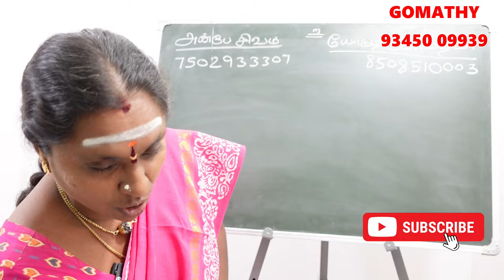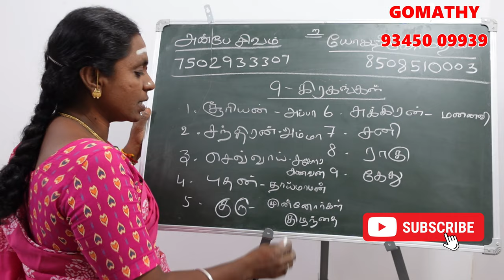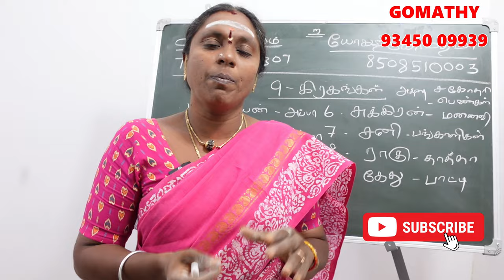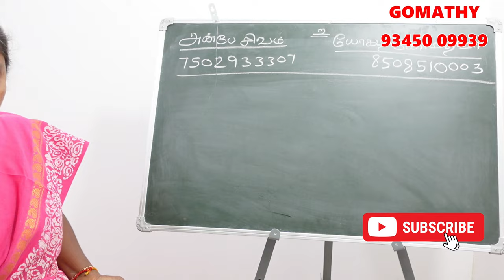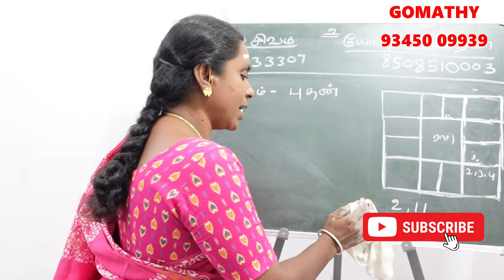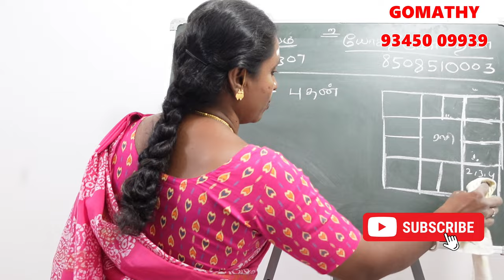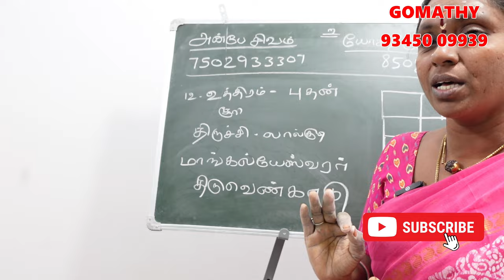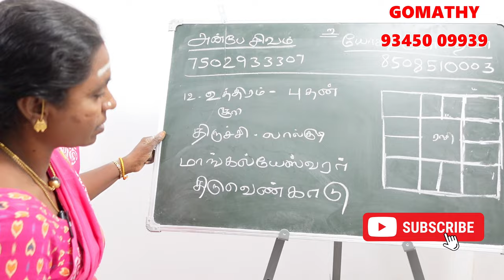உத்திரம் நட்சத்திரத்தின் கர்மவினை சாபம் என்ன அதற்கான பரிகாரம்? | uthiram natchathiram karma jothidam